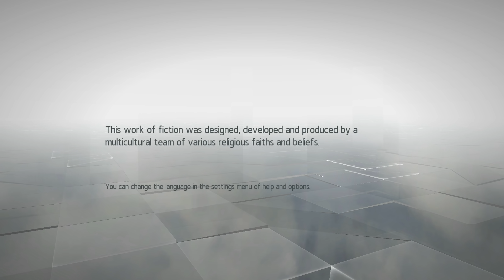"Assassin's Creed Chronicles: China" Walkthrough (Normal), Memory Sequence 1: The Escape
Collectibles:

3:18 #1 Animus Shard
3:56 #2 Animus Shard
6:25 #3 Animus Shard
7:56 #4 Animus Shard
11:30 #5 Animus Shard
12:33 #6 Animus Shard

Full walkthrough in (HD + 60FPS) quality of the game "Assassin's Creed Chronicles: China” (released in 2015). The game was played on Normal difficulty. All the secondary objectives were completed and all the collectibles (Animus Shards, Chests, Sync Points) were collected during each sequence. The game was played with stealthy Shadow style. All the scenario scenes and dialogues were included in the video from the intro of the game till the credits at the end, hence the watchers can understand the storyline of the game. Highest graphic parameters were selected in game options for maximal visual game experience. Enjoy watching\rating\commenting the video. Have a nice day.

PC specifications for this walkthrough:
Case: Obsidian Series 900D Super Tower
PSU: Corsair AX1200i 1200W Platinum
CPU: Intel Core i7-4930K 3.4GHz
CPU Cooler: Thermalright Silver Arrow IB-E Extreme
Motherboard: Asus P9X79 Deluxe
Memory: GSkill RipjawsZ 32GB (4 x 8)
Graphics Hardware: Gigabyte GeForce GTX 1080 G1 Gaming
Hard Drive 1: Samsung SSD 840 PRO Series 512GB
Hard Drive 2: Samsung SSD 850 PRO Series 1TB
Monitor: Asus VG248QE
Keyboard: Logitech G710+
Mouse: SteelSeries Sensei
Mouse pad: SteelSeries QcK (Large)
Headphones: Sennheiser "G4ME ZERO”
Operating System: Windows 7 Ultimate (64-bit)
Recording Software: Fraps
Video Conversion Software: MeGUI + SagaraS Scriptmaker

The thumbnail for the video was prepared by the user DuckHunter